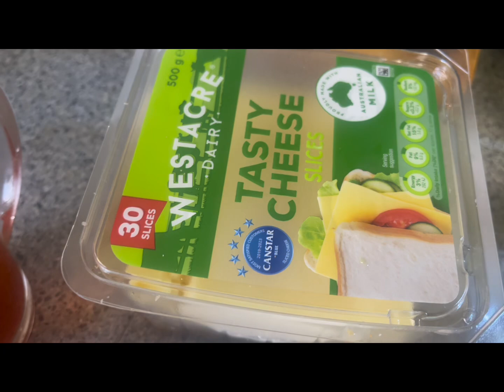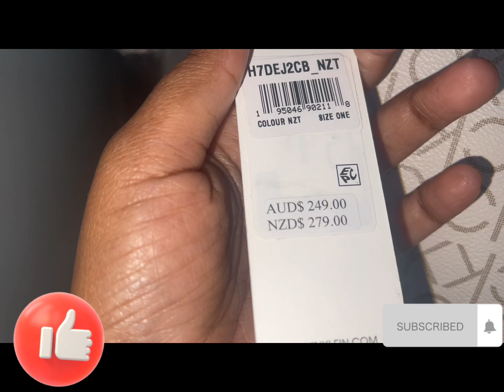Manta iyo waxan qabtey